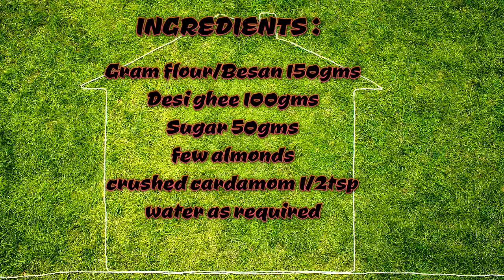Besan ki Burfi || Sweet Recipe || Mithai To Make For Raksha Bandhan